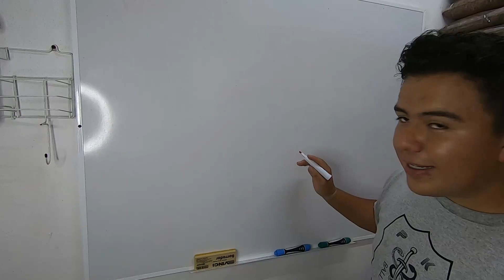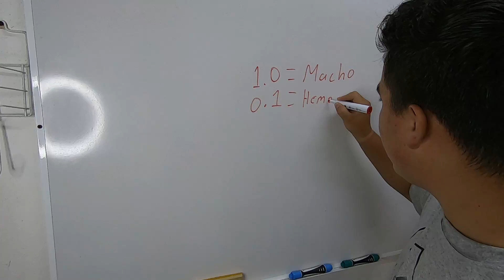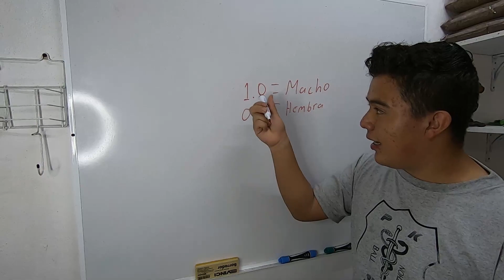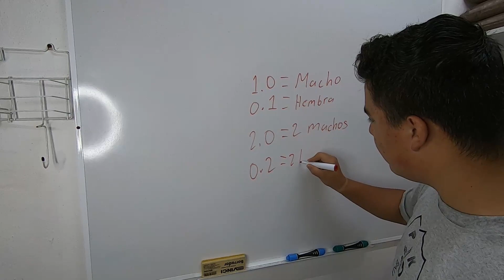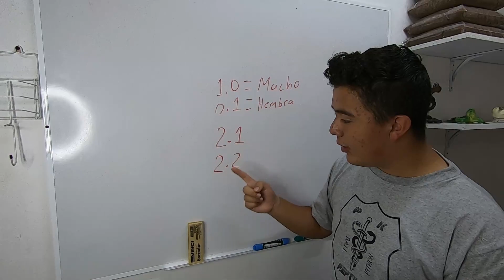CUIDADOS DE PITON BOLA!! | TODO LO QUE NECESITAS SABER!! | + MIS RECOMENDACIONES | Pk Reptiles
Hola!!
Sean bienvenidos al canal de Pk Reptiles. Mi nombre es Ricardo Trejo y en este canal hablaremos acerca de los cuidados y consejos de Pitón bola y Geckos Leopardo que les puedo aportar en base a mi experiencia.

Algo que es fundamental que sepamos son los cuidados de pitón bola; como la temperatura ideal, tipo de encierro, comida, etc. Pues en este video les explico lo que yo hago y que me ha servido durante más de un año desde que empecé, espero se lo disfruten y lo puedan compartir para que más gente sepa lo que está correcto!

Recuerden que subimos video cada viernes a las 3 de la tarde, los invito a suscribirse para que no se pierdan ninguno de nuestros videos ya que serán INCREIBLES Y MUY INTERESANTES!!